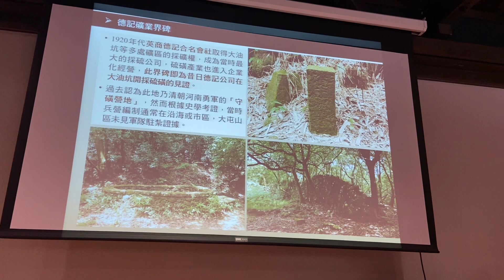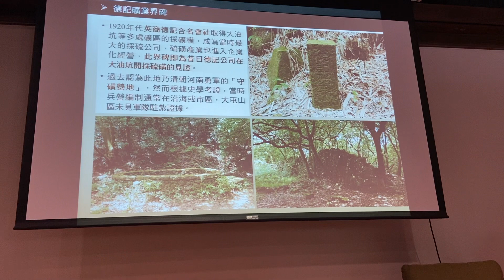龔鈺文談德記礦業界碑